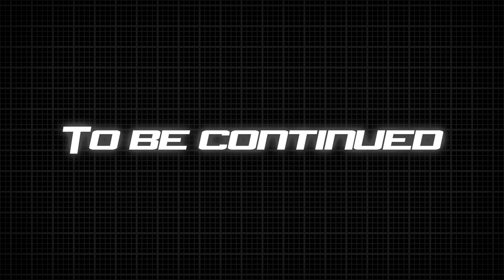HACKED BY BEARS! | VRChat: The Penniless Experience #15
ATTENTION: This video contains excessive profanity, cringe (based?), satirical humor, and somewhat-still-mediocre quality cutting, but it's still worth watching.

Here we go again with the random titles instead of clickbaity ones. This video is the follow-up to ACT 14 after Cashmeow2 had an interesting night at the hub we've been on, which can also be assumed as filler content, where the gang continued with their memes until 8 PM, including the return of Cheeseburger from Far Cry 5. Strap in (or on) for ACT 16 to see another player joining us in the strangest times!

★Game:
VRChat (VRChat Inc.)

★Players:
Domitori/ZeeKay (me)
Generic
Hooster
Benobi
and others...

Left 4 Dead: Survivors (L4DAC) - The Monsters Without/Trailer Theme